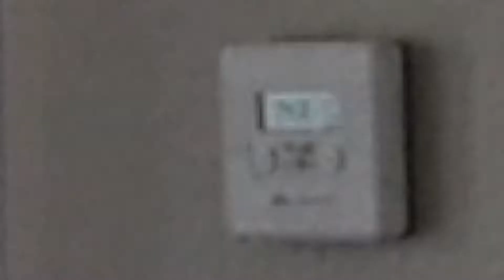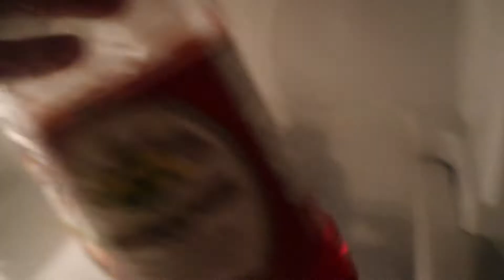FIRST NIGHT IN THE NEW APARTMENT ALONE IN LOS ANGELES CALIFORNIA!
VLOG #65

Today I set up my new apartment in Los Angeles California! Not much yet but trust me we will get there!

Joshg543

Joshguarnera

Joshguarnera